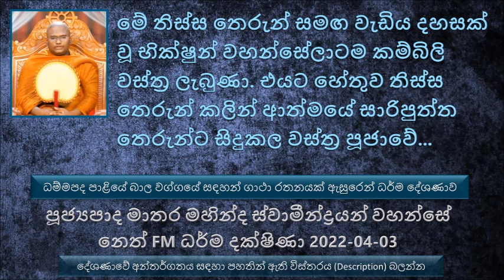Ven Matara Mahinda Thero -2022.04.03 Neth FM Dharma Dakshina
ධම්මපද පාළියේ බාල වග්ගයේ සඳහන් ගාථා රතනයක් ඇසුරෙන් ධර්ම දේශණාව
බුදුරජාණන් වහන්සේ  මේ ගාථා රතනය දේශණා කරන ලද්දේ උතුම් වූ
මහාසේන බමුණා කියන්නේ ඉතාමත් දුප්පත් බමුණෙක්. සාරිපුත්ත තෙරුන් හරිම අසිරිමත් තෙරුන් නමක්. අනුග්‍රහ කරන්න හිතාගෙන දානය පිළිගන්න පෙර නිරෝධ සම්පත්තියට වැදිලා තමයි අනුග්‍රහ කරන්න වඩින්නේ..
සාරිපුත්ත මහා තෙරුන් වඩිනවා දැකල මේ මහාසේන බමුණා දුකට පත් වුණා දානයට අනුග්‍රහ කරන්න තරම් තමන්ට දෙන්න දෙයක් නැති බව.. ඒ නිසා හැංගිලා හිටියා සාරිපුත්ත තෙරුන් වඩිනකම්...
මෙසේ දවස් දෙකක් සාරිපුත්ත තෙරුන් වැඩියා. බමුණට දෙන්න දෙයක් නැති නිසා එදත් හැංගිලා හිටියා
තුන් වෙනි දවසේ මේ මහාසේන බමුණාට කිරිබත් බඳුනක් සහ විශේෂ සළුවක් ලැබුණා. එදා මේ මහාසේන බමුණා රටක් දිනුව වගේ මහා සතුටින් සාරිපුත්ත තෙරුන් වඩිනකම් බලාගෙන හිටියා..
ඉඳල පෙරමගට ගිහින් තමන්ගේම පුත්‍රයෙකුට දෙනවා වගේ ඒ දානය පූජා කරා. එදා බමුණා මේ පුත්‍ර සංඥාවෙන් එදා පූජා කරපු දේ මහා ආනිසංස දෙනවා. මේ බමුණා මේ පින ගැන හිත හිතල කාලයක් ගිහින් මරණයට පත් වුණා.පසුව මේ සාරිපුත්ත තෙරුන්ට උපස්ථාන කුළයක ගිහින් පිළිසිඳ ගත්තා.
පසුව මේ සිටු දියණියට දොළ දුකක් ආවා.. ධර්ම දේශණාව ශ්‍රවණය කරන්න
පසුව මේ දරුවා ඉපදුණ දවසේ ජාති අනුස්මරණ ඥාණය ඇවිල්ල..
මේ සිටු දියණිය එදා හිතාගත්ත මගේ දරුවා දවසක මගේ ලඟට ඇවිල්ල මොනවා හරි ඉල්ලීමක් කරොත් නෑ බෑ කියන්නේ නැතුව එය ඉටු කරලා දෙනවා කියල.
මෙහෙම  මේ තිස්ස කියන මේ සිටු කුමාරයාට  අවුරුදු 07ක් යනකොට සාරිපුත්ත තෙරුන් ළඟ පැවිදි වුණා නම් හොඳයි කියල හිතල අම්මගෙන් ගිහින් අවසර ඉල්ලුවා. පස්සේ තමන්ගේ මෑණියන් එයට අවසර එන්න දුන්න.
තමන්ට ඕන විදියට මේ ශාසනයේ ජීවත් වෙන්න බැහැ. බුදුරජාණන් වහන්සේට දේශණා කරපු  විදියට තමයි මේ ශාසනයේ ජීවත් වෙන්න ඕන.
තිස්ස කුමාරයාට උපදෙස් දුන්නට පස්සේ පසුව සාරිපුත්ත  තෙරුන් ළඟ මහණ වුණා.
මේ පෙර කරපු පින නිසා මේ තිස්ස තෙරුන්ට කොහේ ගියත් ප්‍රත්‍ය ලැබෙනවා. පසු කලක මේ තිස්ස තෙරුන්ට පිණ්ඩපාතික තිස්ස තෙරුන් කියල නමක් පට බැඳුණා.
විස්තර අසාගෙන තිස්ස තෙරුන් කිව්වා කම්බිලි වස්ත්‍ර ඕන ස්වාමීන් වහන්සේ නමක් ඉන්නවා නම් මාත් එක්ක වඩින්න කියල කිව්වා පසුව මේ තිස්ස තෙරුන් සමඟ වැඩිය දහසක් වූ භික්ෂුන් වහන්සේලාටම කම්බිලි වස්ත්‍ර ලැබුණා. එයට හේතුව තිස්ස තෙරුන් කලින් ආත්මයේ සාරිපුත්ත තෙරුන්ට සිදුකල  වස්ත්‍ර පූජාවේ ආනිසංස
බුදුරජාණන් වහන්සේ දේශණා කරලා තියනවා පිනට බය වෙන්න එපා කියල..
ඕනෑම තැනක පින් කරගන්න පිරිසක් වගේම පව් කරගන්න පිරිසකුත් ඉන්නවා.
දන් දෙන මිනිසුන්ට ගරහන දානය වළකන මිනිසුන් මරණින් පස්සේ විශේෂ නිරයක ඉපදෙනවා.
තිස්ස තෙරුන් රහත් වූ බව දැනගෙන සාරිපුත්ත තෙරුන් භික්ෂුන් වහන්සේලා 500ක් සහ තවත් 500ක් සහ පිරිස එක්ක තිස්ස තෙරුන් බැහැ දකින්න ගියා. මේ බව දැනගත්ත ගමේ වසන මිනිසුන් කුටි සේනාසන පනවන්න වනයට පැන සාරිපුත්ත තෙරුන් ඇතුළු භික්ෂු පිරිස පසුව ගියා.